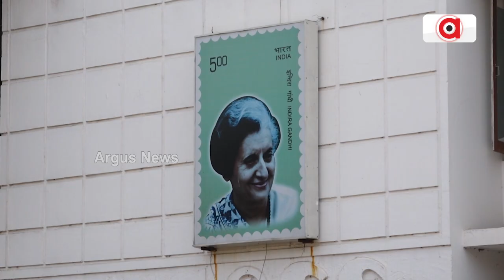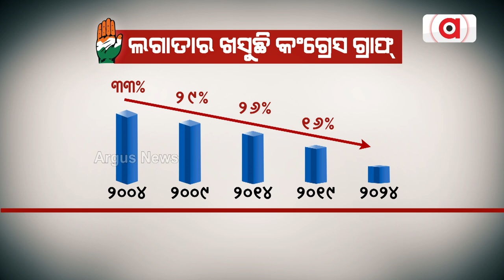ବିଧାନସଭାରେ ମୁହାଁମୁହିଁ ୨ କଂଗ୍ରେସ MLA | Congress MLA Controversy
ସାମ୍ନାକୁ ଆସିଲା କଂଗ୍ରେସ ବିଧାୟକ ଦଳ ମଧ୍ୟରେ ଥିବା ବଡ଼ ଫାଟ । ବିଧାନସଭା ଭିତରେ ଦଳର ଦୁଇ ବିଧାୟକଙ୍କ ଭିତରେ ଯୁକ୍ତିତର୍କ । ବରିଷ୍ଠ ବିଧାୟକ ତାରା ବାହିନୀପତି କହିଲେ ଦଳରେ ନାହିଁ ଆଉ ଶୃଙ୍ଖଳା । ବିବାଦ ଯୋଗୁଁ ପିସିସି ସଭାପତି ଚୟନରେ ହେଉଛି ବିଳମ୍ବ । ଗ୍ରାଫରେ ଲଗାତାର ତଳକୁ ଖସୁଛି କଂଗ୍ରେସ ।